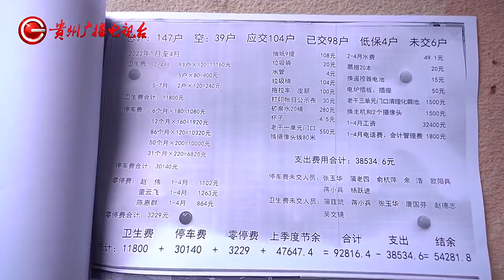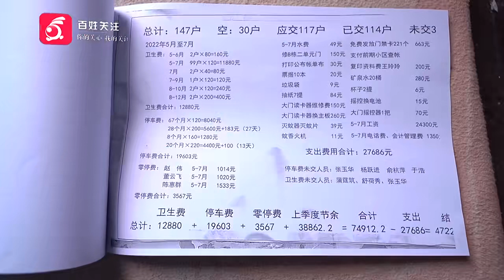闹心！贵阳一老小区收费引争议 ，“自管会” 被疑账目不清